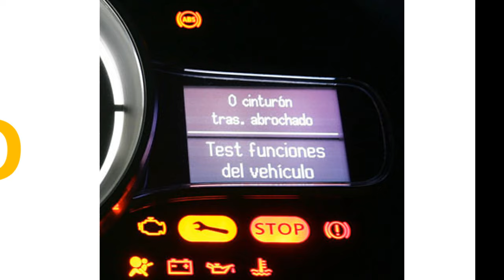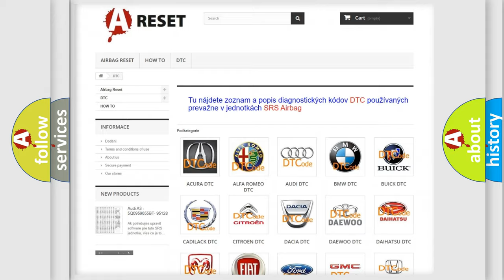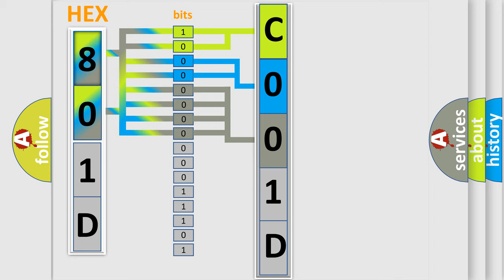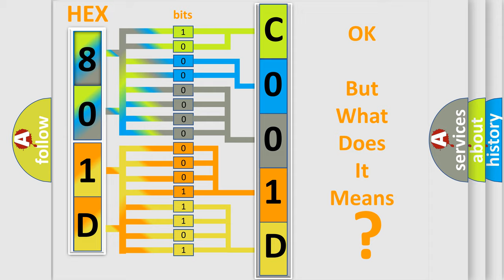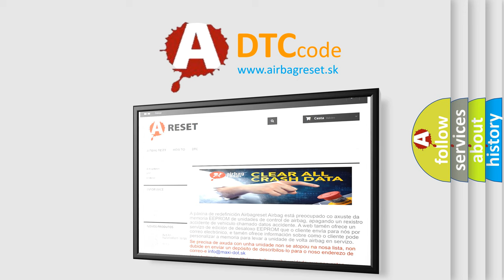DTC Fiat C001D-01 Short Explanation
Contents:
0:21 Basic DTC analysis according to OBD2 protocol standard.
1:48 Insight into programming
2:58 A diagnostically understandable description of the Diagnostic Trouble Code
3:05 Basic error definition

Make:
FIAT
Code:
C001D-01
Definition:
Right Rear Outlet Valve - General Electrical Failure
Description:
Anti-lock Brake System (ABS) Module is unable to activate the correct solenoid valve.
Cause:
Anti-Lock Brake System (Abs) Module
Hydraulic Control Unit (Hcu)
Integrated Control Unit (Icu)
Failure Type: